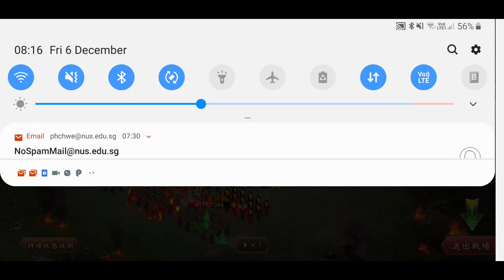朕的江山 12月6日无尽试炼 我尽力 同志们继续努力吧! 今天无尽试炼又好难 生死簿易命队有一拼!